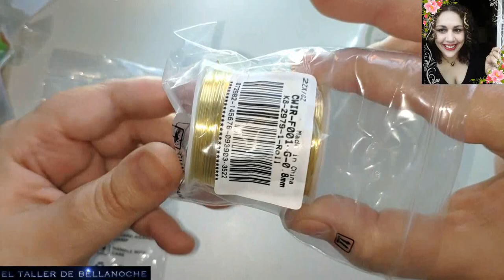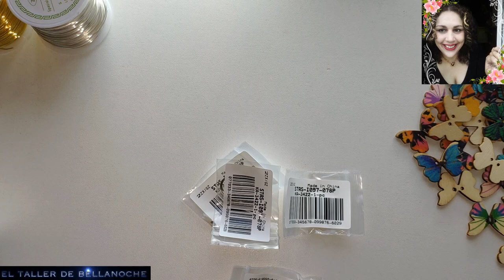UMBOXING BEAKPARK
Código: EL5OFF01   descuento de 5 dólares para compras a partir de 50 dólares.